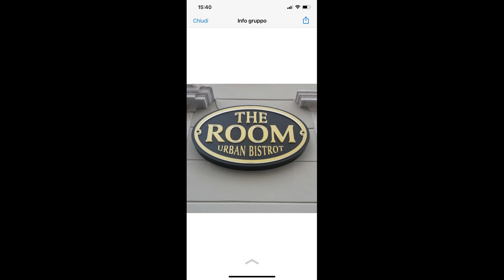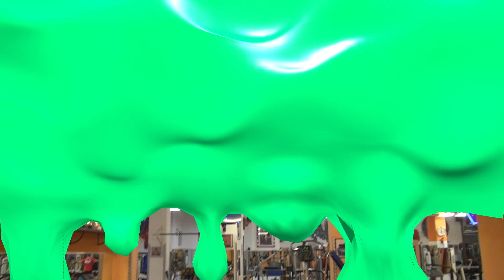JRS Miss calendario 2023 Silvia Giuliani Novembre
Un esclusiva speciale di Trend and Dance, dalla Palestra California Gym di via Bellosguardo 21, sede centrale, vi presentiamo il backstage tratto dal secondo set video fotografico, per la realizzazione dell'Official calendario JRS World 2023. Joe Rivetti vi presenta la decima Miss JRS
Silvia Giuliani, protagonista del mese di novembre 2023 del calendario, work in progress streaming video.